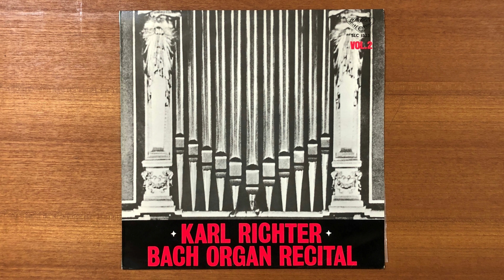Karl Richter BWV 606 Bach Organ Recital Vol. 2 衆賛前奏曲 「高き天より我は来る」CHORALE PRELUDE VOM HIMMEL HOCH , D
Karl Richter  BWV 606　Bach Organ Recital Vol. 2 衆賛前奏曲
「高き天より我は来る」
CHORALE PRELUDE VOM HIMMEL HOCH , DA KOMM ICH HER